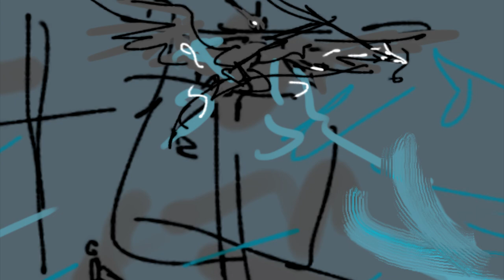wip get in the water